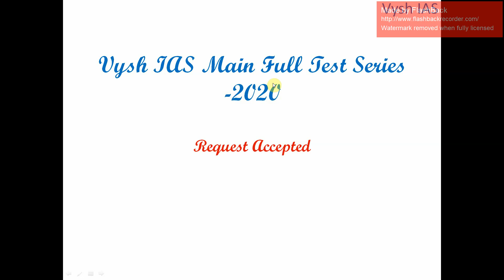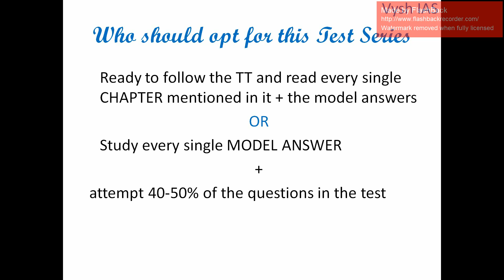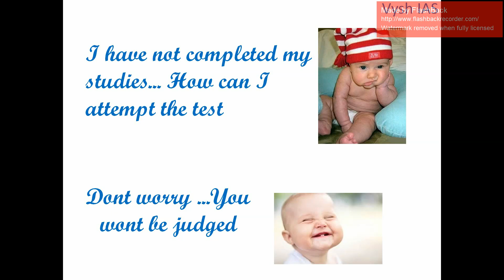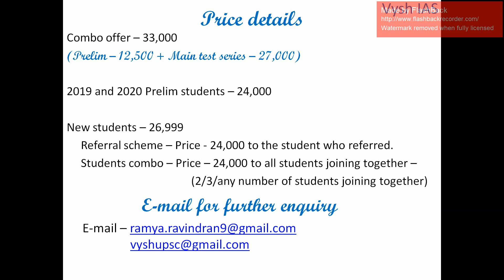UPSC 2020 Mains Test series - Sample test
Write on sample exam at only

You can get to know the detailed evaluation style at Vysh IAS before joining to the full test series.